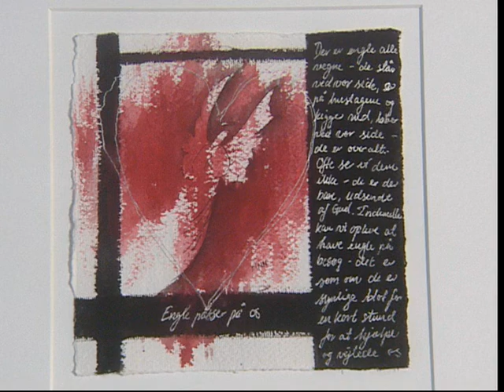Ann Lund Wahlberg